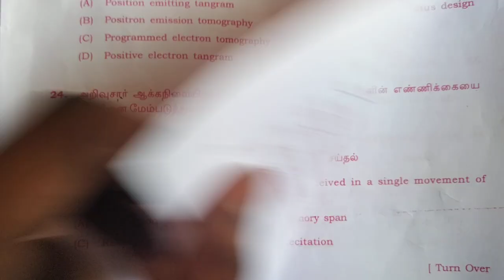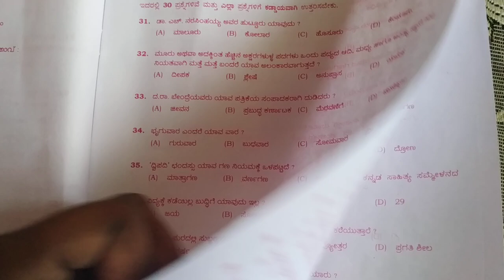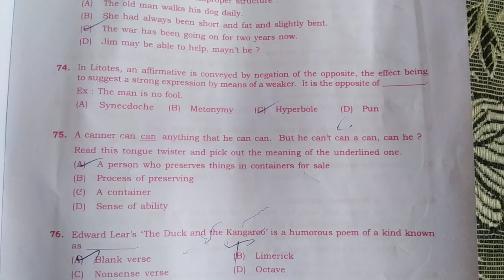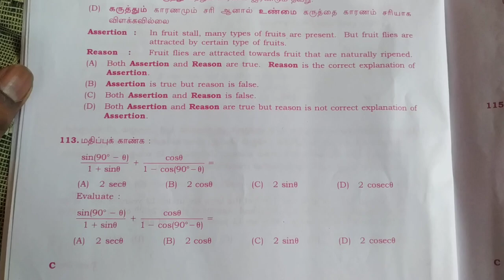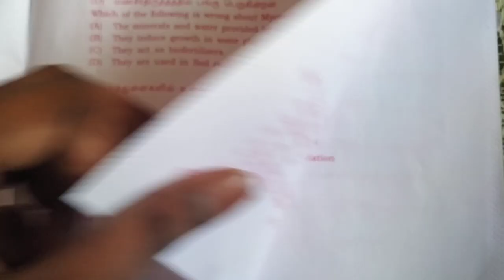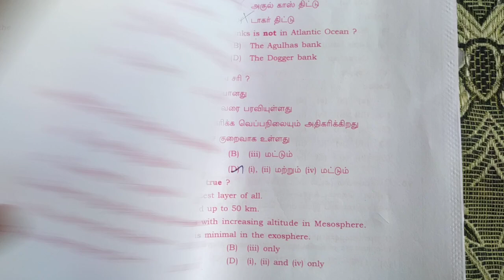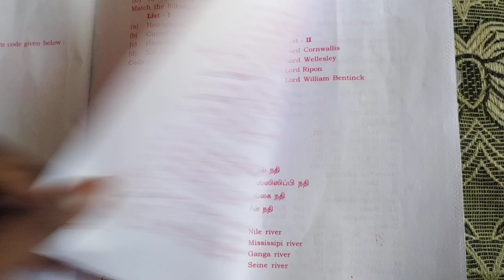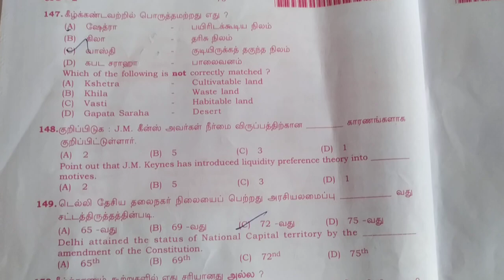TET QUESTION PAPER 2019 - MAKE USE- DISCUSSION VIDEO GIVE ANSWER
RAJLAKSI MATERIAL👍
MATERIALS HERE UPSC

RAJLAKSI ASAN4750 TEST SERIES 😍
SPREAD LOVE - EDUCATION IS UNIVERSAL FREE 😍

RAJLAKSI TEST SERIES TNPSC 😍
TNPSc group 2,2a,4

CURRENT AFFAIRS